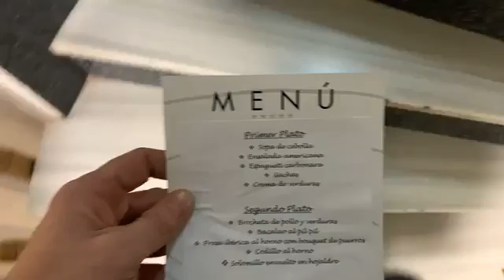Use stairs not lift to keep super fit